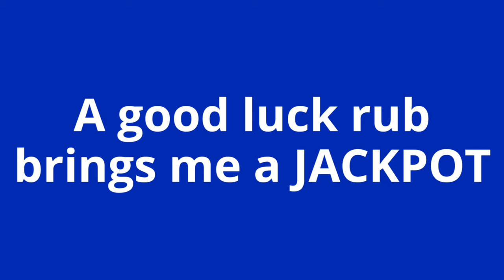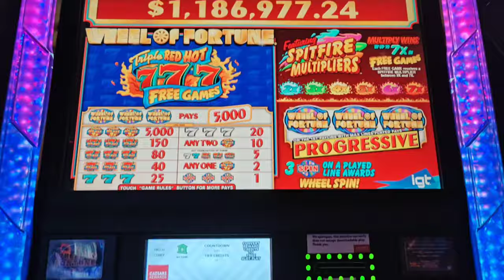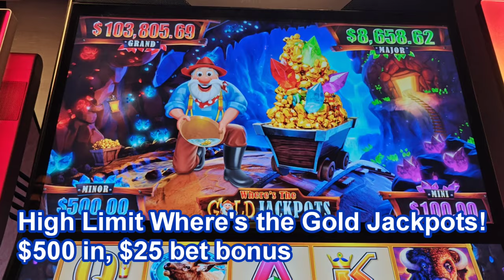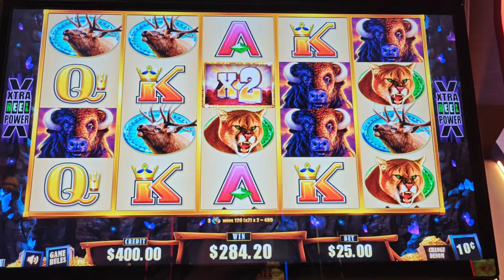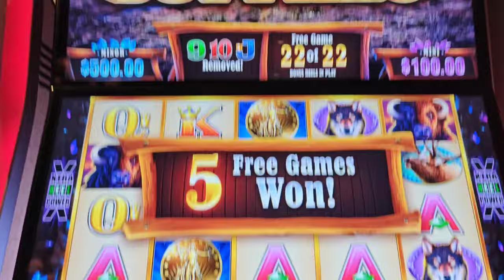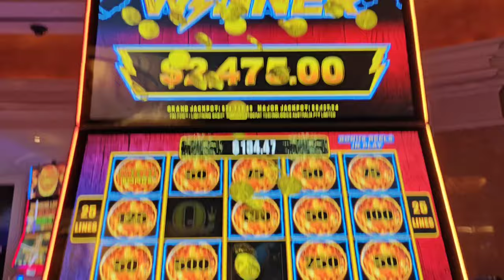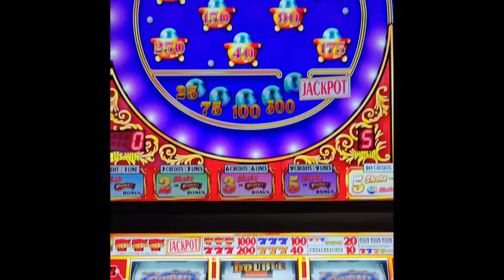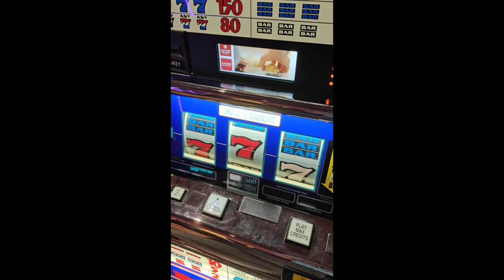Little Balls Bring BIG Balls at Caesars Palace! HANDPAY!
My July 2024 Vegas Trip starts with a late arrival to @caesarspalace on Independence Day!  The trip gets off to a bit of a rocky start, but turns around after a visit to the Statue of David. 😉 Featuring a handpay on Tiki Fire, plus bonuses and play on Buffalo Gold Revolution, Wheel of Fortune, Where's the Gold Jackpots, $100 Red White and Blue, and Pinball.